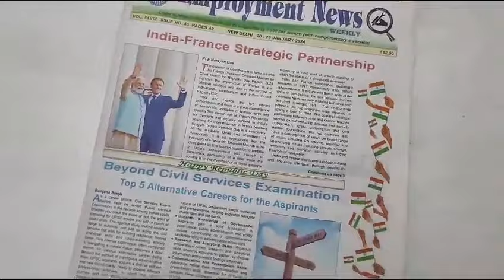रेलवे बोर्ड का आदेश! new Vacancy 2024 सबकी होगी नौकरी alp_technician groupd waiting rrb होगी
रेलवे बोर्ड का आदेश! new Vacancy 2024 सबकी होगी नौकरी alp_technician groupd waiting rrb होगीrailway new vacancy 2024 || Rrb alp new vacancy 2024 notification